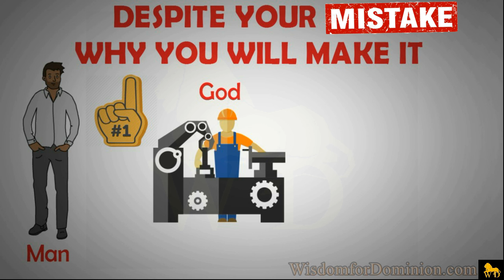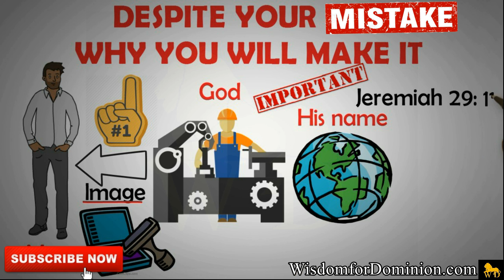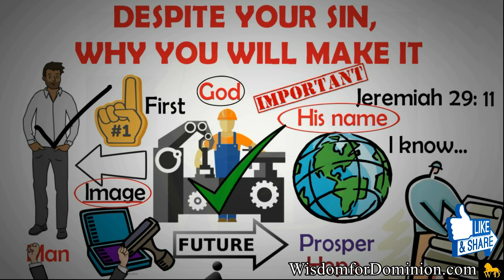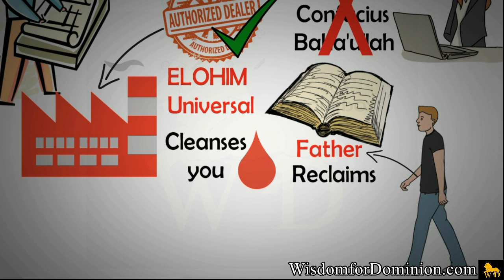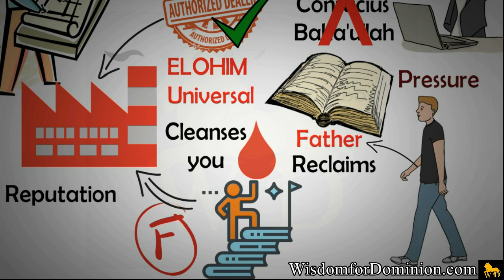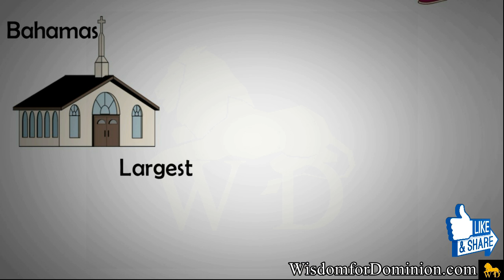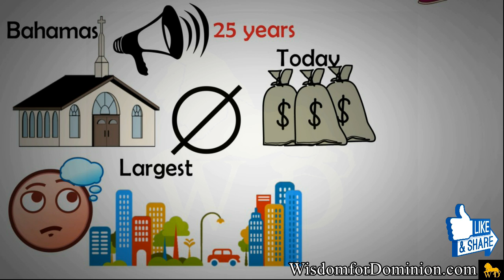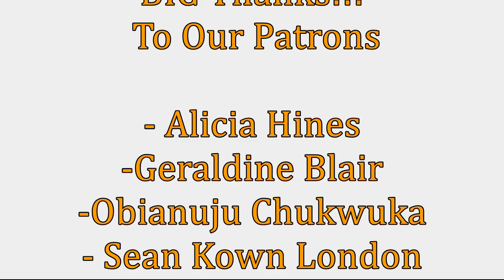IF YOU HAVE FAILED, WATCH THIS --- SUCCESS SECRET FOR 2019 by Dr Myles Munroe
God will forgive, elevate, prosper and promote you not for your sake but for His name sake because YOU ARE THE IMAGE OF GOD - Dr  Myles Munroe

WATCH. ENJOY. COMMENT. SHARE. APPLY.

** GEAR